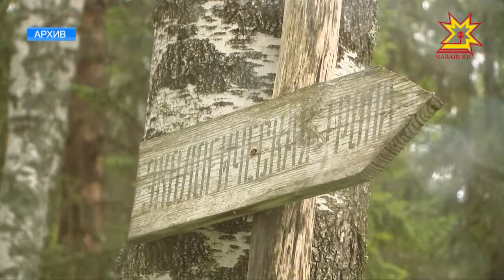Торгово-развлекательные комплексы Чувашии продолжают сдавать экзамен на безопасность.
Количество выявленных нарушений перевалило за полторы тысячи, рейды ещё продолжаются. Предварительные итоги проверок подвели на заседании комиссии по ликвидации чрезвычайных ситуаций. Тему продолжит Дмитрий Ковалёв.